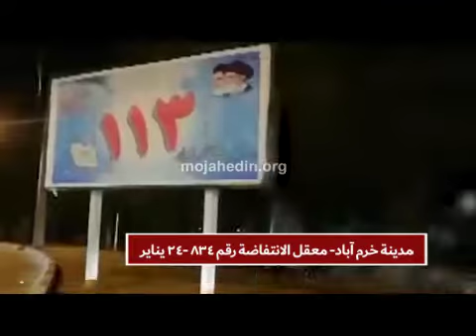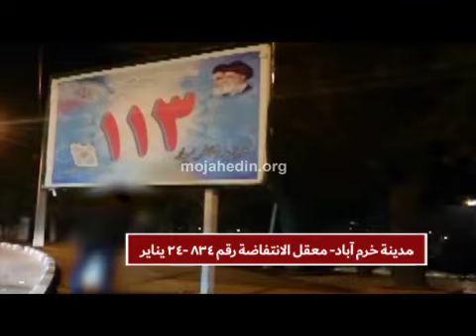إیران .. إضرام النار في لافتة تحمل صورة لخامنئي – 24 و 25 ینایر 2019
يواصل أعضاء معاقل الانتفاضة من مناصري منظمة مجاهدي خلق الإيرانية بكل شجاعة نشاطاتهم بمدن إيرانية مختلفة. وفي أحدث أنشطة لأعضاء معاقل الانتفاضة في مشهد بمحافظة خراسان الرضوية ومدينة مياندوآب بمحافظة آذربيجان الغربية، إنهم أضرموا النار في مقرات للباسيج القمعية وفي وقت واحد أضرم أعضاء معاقل الانتفاضة في مدينة كجساران في جنوب غرب إيران ومدينة ماهشهربمحافظة خوزستان ومدينة خرم آباد بمحافظة لورستان النار في لافتات كبيرة تحمل صورًا لخميني وخامنئي من مظاهرنظام الملالي. وتجري هذه العمليات في وقت  نصب النظام الإيراني كاميرات المراقبة في جميع الأماكن ومراكز للباسيج مليئة من الحراس بهدف رصد أعضاء معاقل الانتفاضة. كما قام أعضاء معاقل الانتفاضة بإعداد فيديو من أعمالهم الجريئة  بشعار: «التحية لرجوي والموت لخميني».